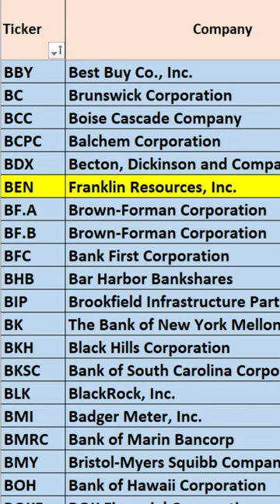High-Yield Dividend Aristocrat with the Lowest Price!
In this video we are talking about a Dividend Stock that has raised their dividend for over 25 years which makes them a dividend aristocrat and is currently the lowest priced dividend aristocrat.